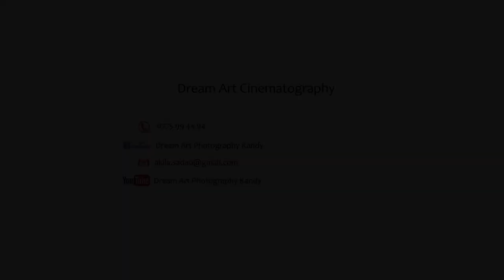Shashy & Thamira Pre Shot Making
Dream Art photography Kandy